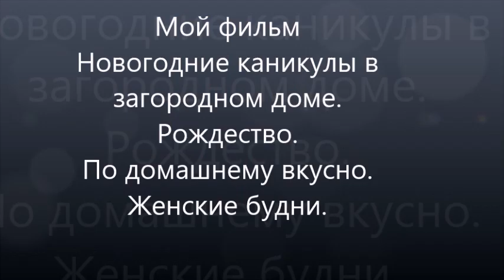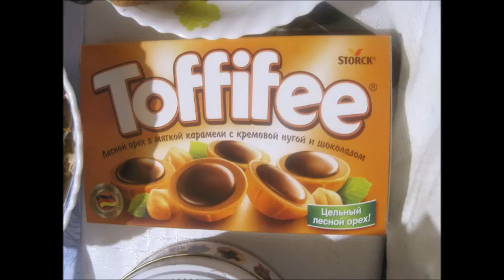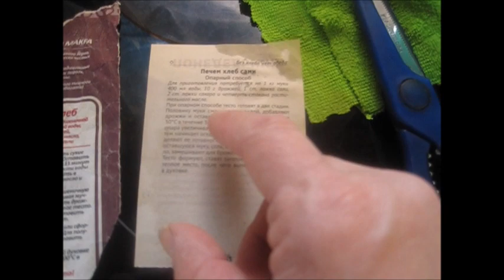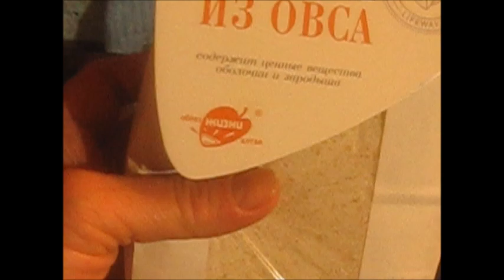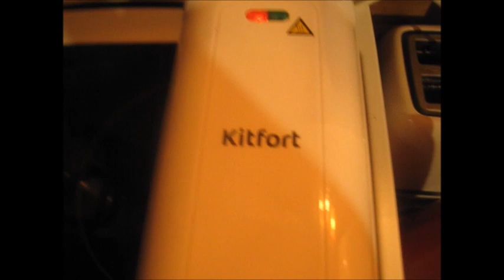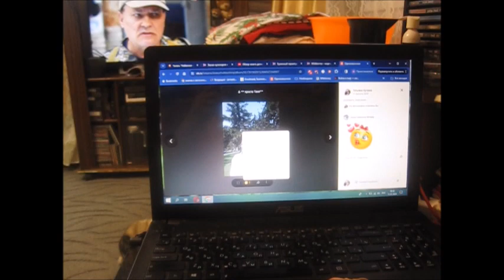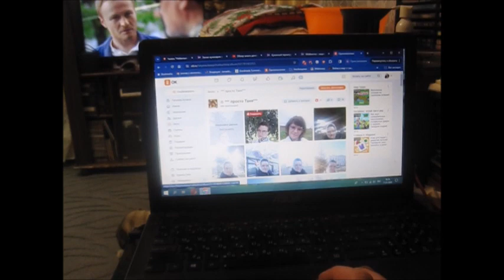Рождественские каникулы в деревне. Простая жизнь деревенской горожанки По домашнему Вкусно.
Всем доброго времени суток, удачного дня!
P.S. Если у вас есть вопросы ко мне, что - то вам  интересно было бы узнать, пожалуйста задавайте под этим видео в комментариях.
Вскоре сниму ролик с ответами на ваши вопросы.